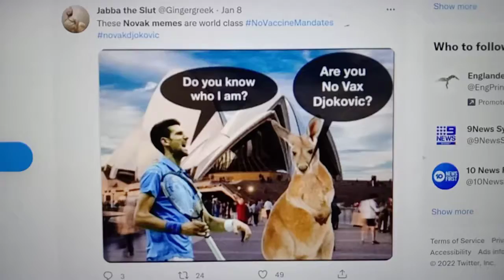Viral memes of Novak Djokovic visa deportation Australia that storm internet and twitter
Novak Djokovic just played stupid with Australia government.